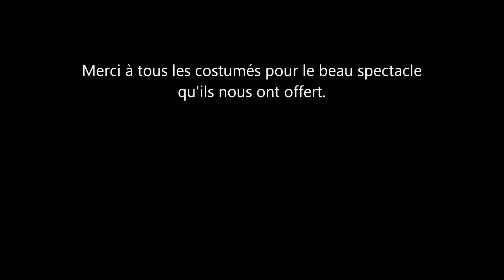Carnaval Vénitien Verdun 29 avril 2012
Carnaval Vénitien Verdun